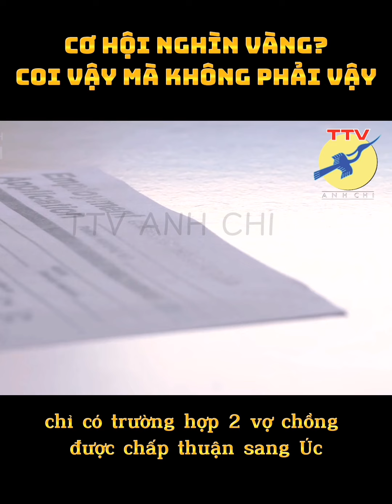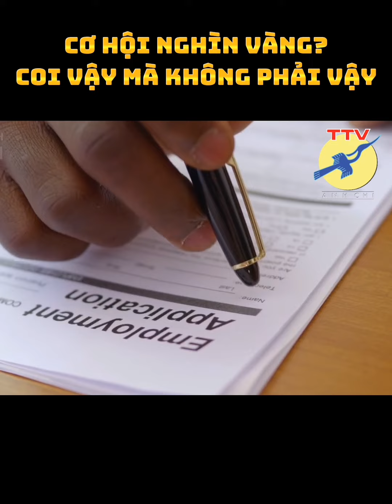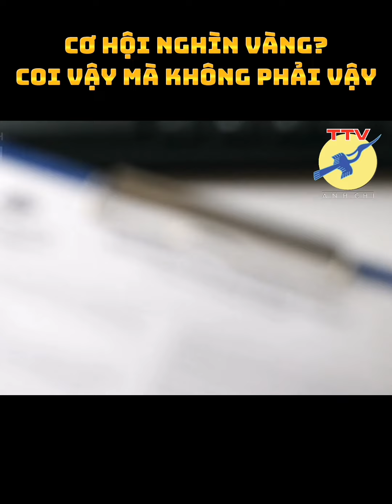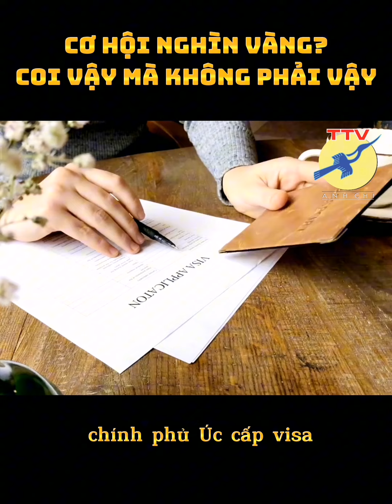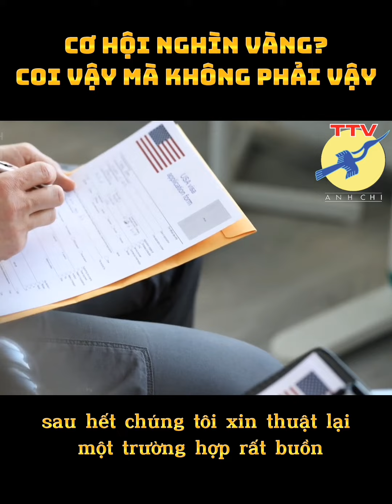🎯 Cơ hội việc làm đi Úc, bảo lãnh cả nhà. Coi chừng lừa đảo !